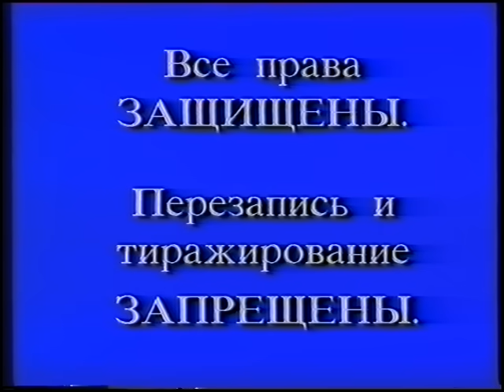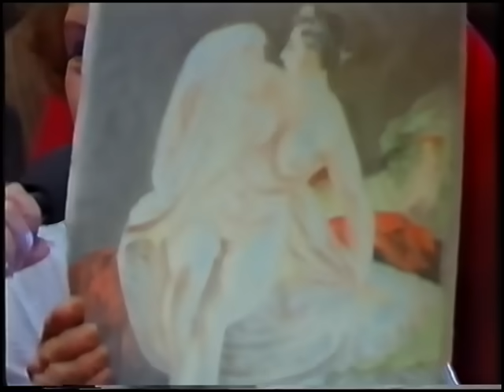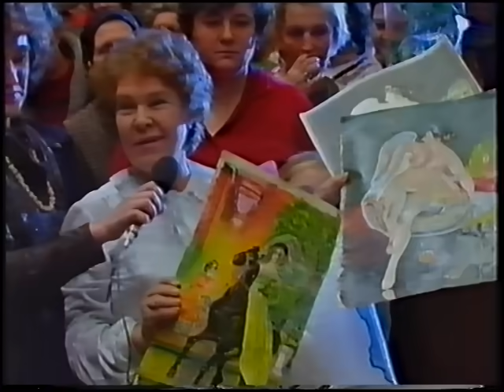Кашпировский: Киев 4, январь 1991г. Творческая встреча.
Психотерапевтический феномен
Кашпировского